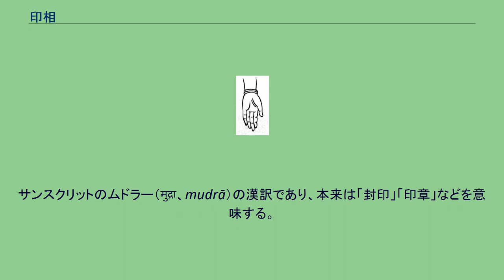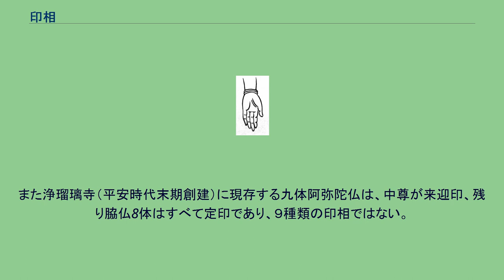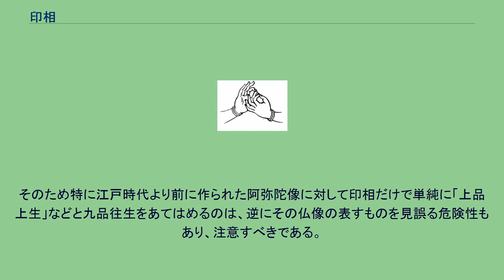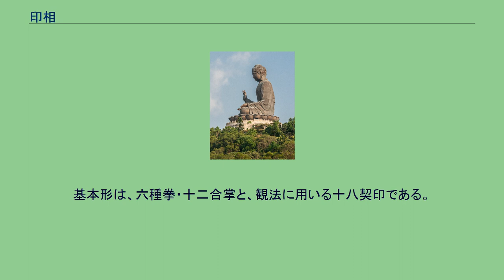印相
印相（いんそう、いんぞう、梵: mudrā）は、仏教において、手の指で様々な形を作り、仏・菩薩・諸尊の内証を標示することを指す。
印（いん）、印契（いんげい）、密印、契印ともいう。
修行者が本尊と渉入し融合するために、その本尊の印相を結ぶこともある。
本来は仏教において印相に関する定まった軌則は無かったが、密教の発達に伴って相が定まり、意味が説かれるようになった。
儀軌の成立した時代の違いや地方の別によって、印相には差異がある。
サンスクリットのムドラー（मुद्रा、mudrā）の漢訳であり、本来は「封印」「印章」などを意味する。
主に仏像が両手で示す象徴的なジェスチャーのことを指す。
寺院その他で見かける仏像には、鎌倉大仏のように両手を膝の上で組み合わせるもの、奈良の大仏のように右手を挙げ、左手を下げるものなど、両手の示すポーズ、すなわち印相には決まったパターンがある。
それぞれの印相には諸仏の悟りの内容、性格、働きなどを表す教義的な意味があり、仏像がどの印相を結んでいるかによって、その仏像が何であるか、ある程度推測がつく。
密教の曼荼羅などには、さまざまな印相を結ぶ仏、菩薩像が表現されているが、ここでは日本の寺院などで見かける代表的なもの数種類について略説する。
図1 施無畏与願印（香港・天壇大仏） 図2 定印（鎌倉大仏） 阿弥陀如来の印相には数種類あるが、いずれの場合も親指と人差し指（または中指、薬指）で輪を作るのが原則である。
『観無量寿経』に説く九品往生（くほんおうじょう）の思想として、極楽往生の仕方には、信仰の篤い者から極悪人まで9通りの段階があるとされる。
「上品上生」（じょうぼんじょうしょう）から始まって「上品中生」「上品下生」「中品上生」「中品中生」「中品下生」「下品上生」「下品中生」「下品下生」に至る。
阿弥陀如来像の結ぶ印相を９つに分類し、この九品往生と関連づける考え方が九品印であるが、『観無量寿経』には阿弥陀の印相については書かれていない。
また浄瑠璃寺（平安時代末期創建）に現存する九体阿弥陀仏は、中尊が来迎印、残り脇仏8体はすべて定印であり、９種類の印相ではない。
この点から古くは印相を違えて阿弥陀像を造立するという意識はなく、印相における形式の相違も重視されていなかったとの見方や、江戸時代の『仏像図彙（ぶつぞうずい）』が九品印が最初に図示されたものとする考えも存在する。
そのため特に江戸時代より前に作られた阿弥陀像に対して印相だけで単純に「上品上生」などと九品往生をあてはめるのは、逆にその仏像の表すものを見誤る危険性もあり、注意すべきである。
東京都世田谷区の九品仏浄真寺（通称九品仏）には9体の阿弥陀如来像が安置され、それぞれが異なった9通りの印相を示している。
浄真寺の九品仏の場合、阿弥陀如来の印相の内、定印を「上生印」、説法印を「中生印」、来迎印を「下生印」とし、親指と人差し指（中指、薬指）を接するものをそれぞれ「上品」「中品」「下品」に充てる。
日本の密教諸派では、伝承や儀軌にそれぞれの流儀があり、用いる印相も多種多様である。
基本形は、六種拳・十二合掌と、観法に用いる十八契印である。